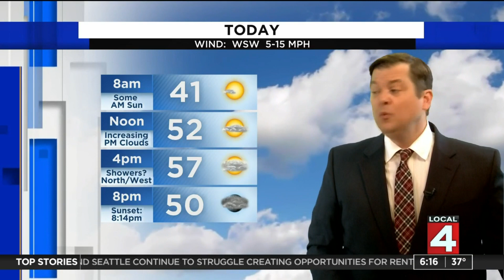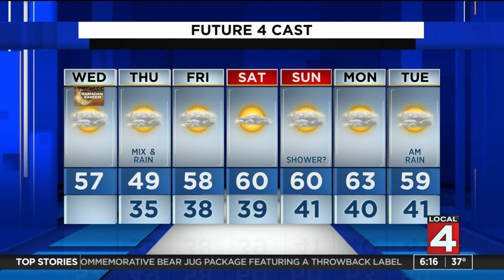Metro Detroit weather forecast for April 14, 2021 -- 6 a.m. Update